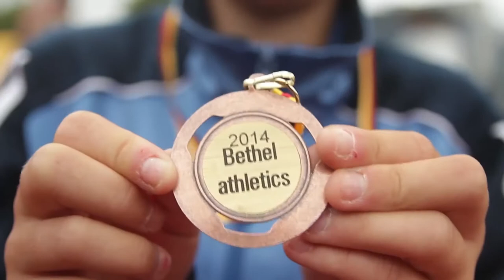Ein Sportfest für alle: Die "Bethel athletics" 2021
Die „Bethel athletics“ sind ein absoluter Sommerhöhepunkt. Viele Menschen aus Bethel freuen sich lange auf diesen ganz besonderen Tag im Juni und trainieren fleißig dafür, um bei ihrem großen Auftritt zu glänzen. Dabei sind die Bethel athletics vor allem immer eines: Ein Sportfest für alle, bei dem jeder und jede mitmachen kann.

Wie so viele Veranstaltungen in diesem Jahr müssen auch die Bethel athletics 2021, die ursprünglich für dieses Wochenende angesetzt waren, leider ausfallen. Auch wenn die aktuelle Pandemie-Situation Anlass zur Hoffnung gibt, sind Sportveranstaltungen in dieser Größe noch nicht erlaubt. Ein Trostpflaster gibt es dennoch: Ein kurzer Film lässt die Ereignisse der vergangenen Austragungen in schönen Bildern Revue passieren